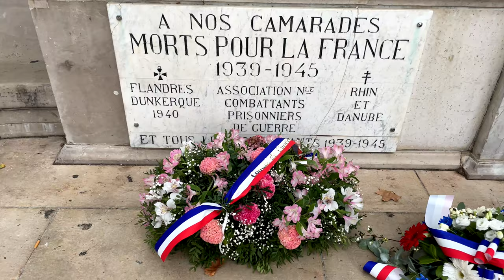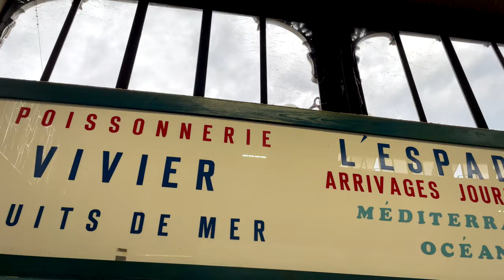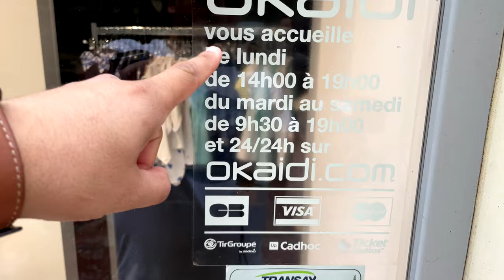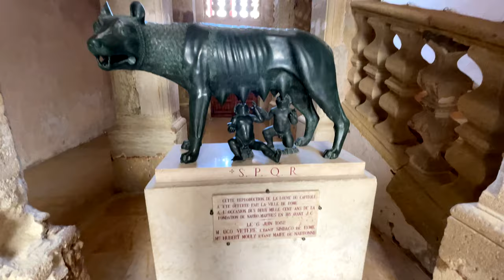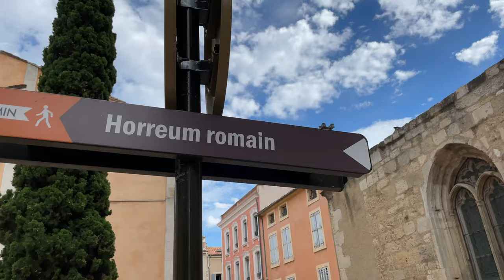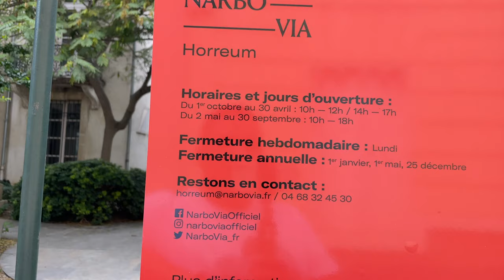💚 QUE VER en 🏰NARBONA en un día. Visita ⚡RAPIDA.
¿Qué ver en Narbona? Ábreme para más info!!!

Estuvimos viendo pueblos del sur de Francia con encanto como la famosa ciudad de Carcassona. Aquí os dejamos el vídeo

Los lugares que visitamos en este vídeo son:

01:16 -Mercado de Narbona
08:20 - La catedral de Narbona
03:00 - Los canales de Narbona
04:09 - Puente habitado de Narbona
05:17 - Plaza del Ayuntamiento

Cada semana os enseñaremos un nuevo rincón de mundo, os contaremos curiosidades, consejos e intentaremos haceros pasar un día bueno con nosotros!!!

Aquí os dejamos algunos descuentos para que ahorres en vuestros viajes y encontréis las mejores ofertas.

Tarjetas para para pagar sin comisiones en el extranjero:
💳  Bnext: